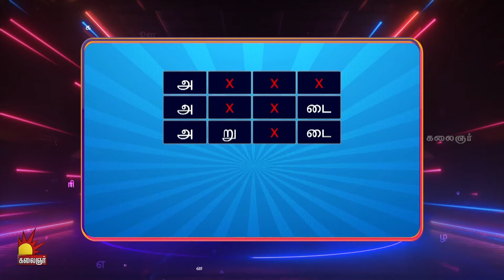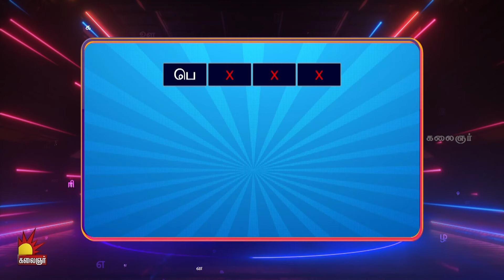இதுதான் நம்ம பயன்படுத்த வேண்டிய சரியான சொல் | Tamilodu Vilayadu Sneak Peek 5 | EP-17 | Kalaignar TV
38 மாவட்டங்கள் , 44 பள்ளி மாணவர்கள் பங்கு பெறும் மாறுபட்ட விளையாட்டு. !